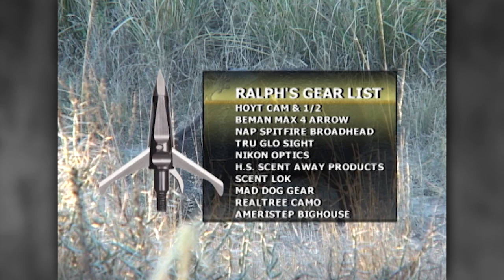Archer's Choice - Mexican Stand Off // S5: Episode 24